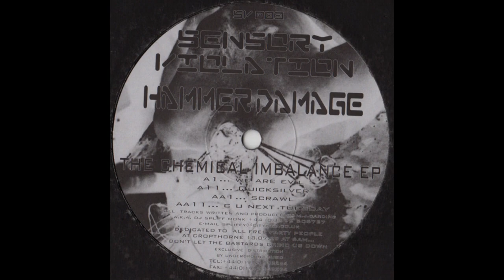Hammer Damage - Scrawl - Sensory Violation – SV003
Hammer Damage – The Chemical Imbalance E.P

Label: Sensory Violation – SV003
Format: Vinyl, 12", 45 RPM, EP
Country: UK
Released: Jun 2000
Genre: Electronic
Style: Hardcore, Gabber